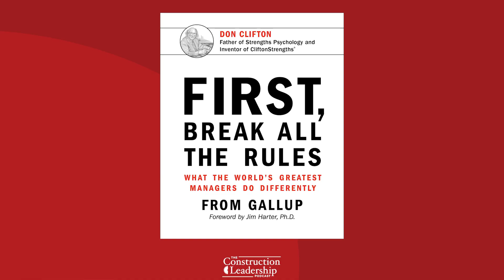Bret Martz of Trex and Chris Gerhard of Specialty Building Products: Teamwork Makes the Dream Work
In episode, 423, host Bradley Harmann sits down with Bret Martz (VP – North American Professional Sales) of Trex and Chris Gerhard (Executive VP) of Specialty Building Products.

Bret and Chris share insights on the collaboration efforts between a manufacturer and a distributor that enable increased value to the dealer and their contractor customers. Their discussion touches on innovation, training and education, digital selling tools, and methods for assisting their independent dealer partners.

The conversation also delves into leadership lessons, with Martz and Gerhard sharing insights on empowering employees, learning from mistakes, and building a cohesive culture across the supply chain. They highlight the importance of clear communication, transparency, and a shared vision for serving contractors and homeowners.